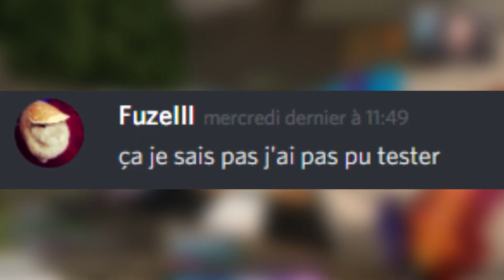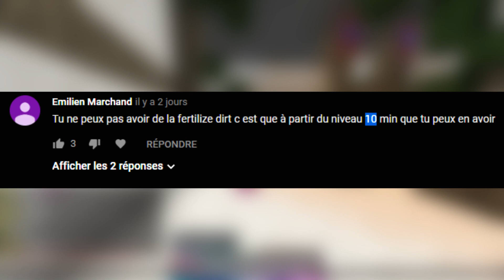PALADIUM | LE GOLEM DROP DE L'ENDIUM ?! | EP.30 PVP FACTION MODDE V6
Salut tout le monde c'est Waren et on se retrouve sur Minecraft Paladium PvP Faction modde !

👑Devenir membre de la chaîne Youtube 👑

💰Me soutenir financièrement gratuitement ou réaliser un don pour passer un message en vidéo💰

►COMMENT CRÉER UN SERVEUR MODDE FACILEMENT ET RAPIDEMENT ?

Voici un petit tuto simple que j'ai réalisé pour créer un serveur moddé rapidement et facilement !

Merci beaucoup d'avoir visionné la vidéo ! Lâche un pouce bleu si tu as apprécié la vidéo :)